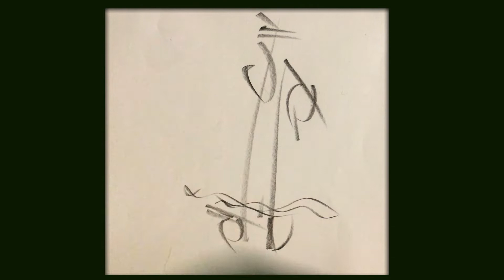Easy ways to doodle No:1893